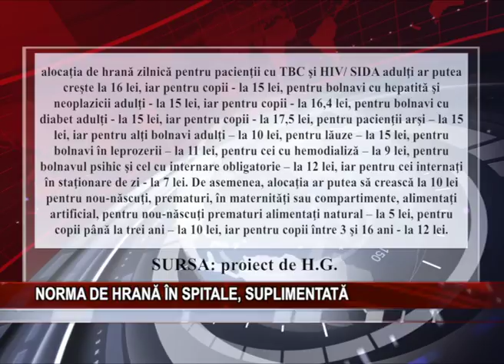NORMA DE HRANĂ ÎN SPITALE, SUPLIMENTATĂ